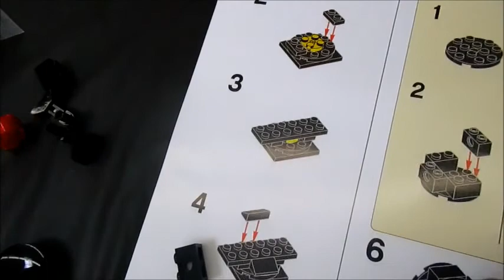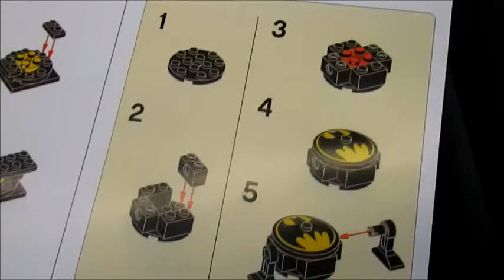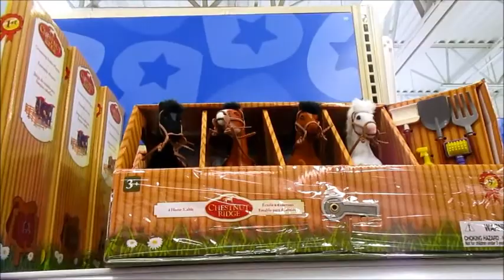Toys R Us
Follow us and join our daily lives